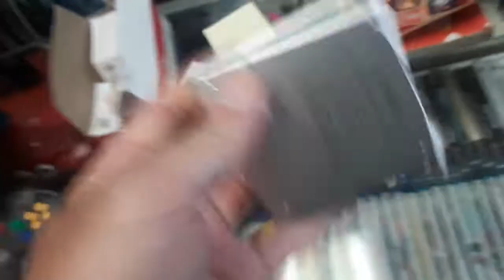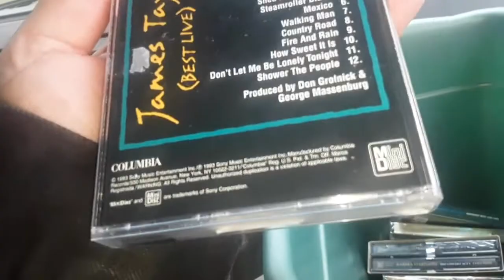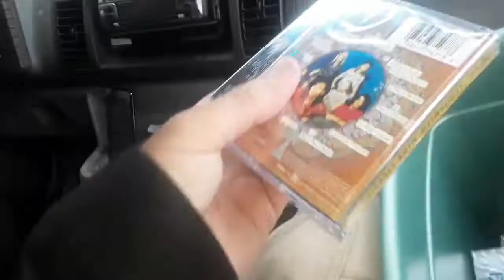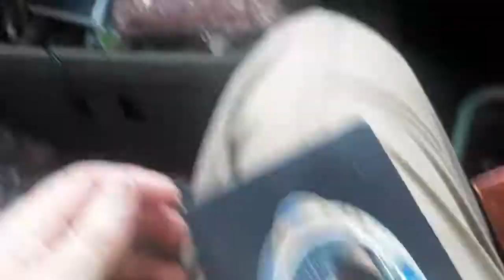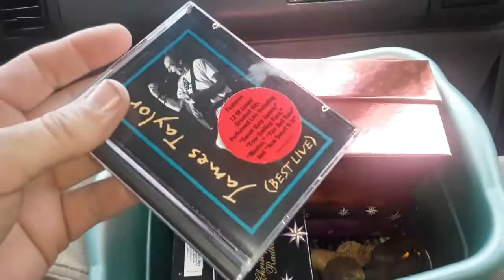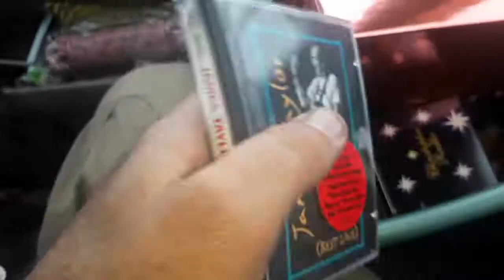Rare Sony MiniDisc Walkman Player + Pink Floyd Springsteen Aerosmith James Taylor Journey MiniDiscs